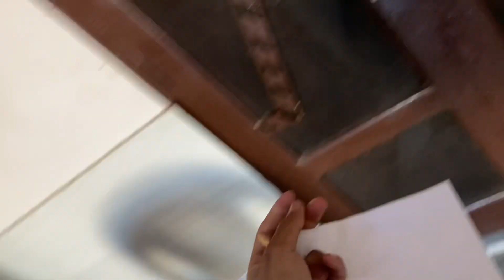Khelte Hue Mudit Ko lag Gyi Chot 😳